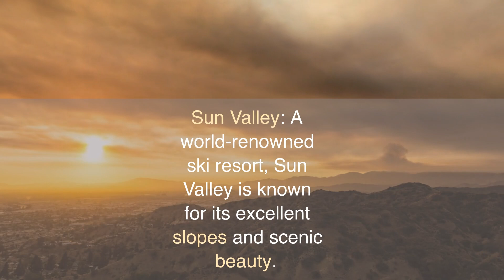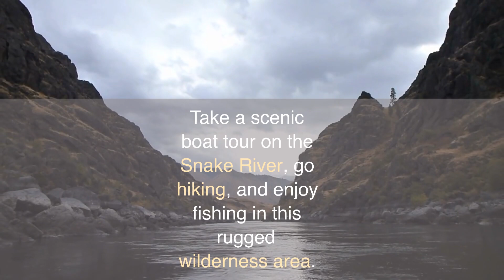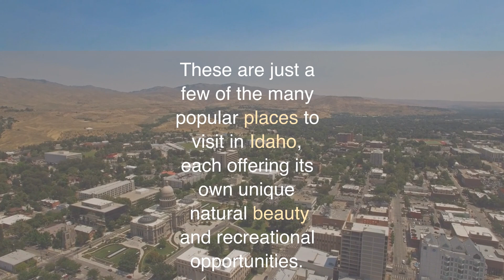10 popular places to visit in Idaho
Here are ten popular places to visit in Idaho:

Boise: The capital city of Idaho, Boise offers a blend of urban amenities and outdoor recreation. Explore the vibrant downtown area, visit the Idaho State Capitol, and enjoy outdoor activities along the Boise River Greenbelt.
Sun Valley: A world-renowned ski resort, Sun Valley is known for its excellent slopes and scenic beauty. Enjoy skiing, snowboarding, and other winter sports during the colder months, and engage in hiking, biking, and golfing during the summer.
Coeur d'Alene: Located in northern Idaho, Coeur d'Alene is a charming lakeside town with stunning natural surroundings. Explore the beautiful Coeur d'Alene Lake, enjoy water sports, and visit the Coeur d'Alene Resort and its floating boardwalk.
Sawtooth National Recreation Area: This vast wilderness area is a haven for outdoor enthusiasts. Explore hiking trails, go camping, fishing, and kayaking, and marvel at the stunning mountain scenery and alpine lakes.
Craters of the Moon National Monument and Preserve: Located in central Idaho, this unique landscape resembles a lunar surface with its volcanic formations and lava flows. Take a scenic drive, hike through the lava fields, and explore lava tubes.
Shoshone Falls: Often referred to as the "Niagara of the West," Shoshone Falls is a breathtaking waterfall on the Snake River. Visit during the spring to witness the falls at their most powerful.
Idaho Falls: Situated along the Snake River, Idaho Falls offers scenic beauty and recreational opportunities. Visit the Idaho Falls River Walk, enjoy the views of the Idaho Falls Greenbelt, and explore the Museum of Idaho.
Hell's Canyon National Recreation Area: Located along the Idaho-Oregon border, Hell's Canyon is the deepest river gorge in North America. Take a scenic boat tour on the Snake River, go hiking, and enjoy fishing in this rugged wilderness area.
Silverwood Theme Park: Located in northern Idaho, Silverwood is the largest theme park in the Pacific Northwest. Enjoy thrilling rides, water slides, and live entertainment for a fun-filled day with the family.
Idaho City: This historic town was once the largest city in the Pacific Northwest during the gold rush era. Explore the well-preserved buildings, visit the Boise Basin Museum, and learn about Idaho's mining history.
These are just a few of the many popular places to visit in Idaho, each offering its own unique natural beauty and recreational opportunities.